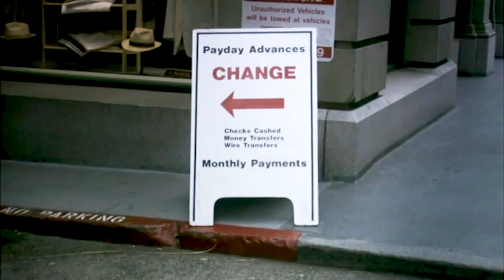Directing Reel_Clips